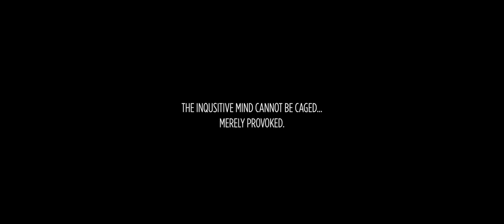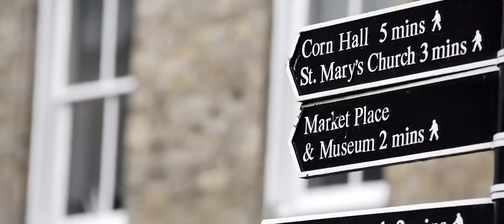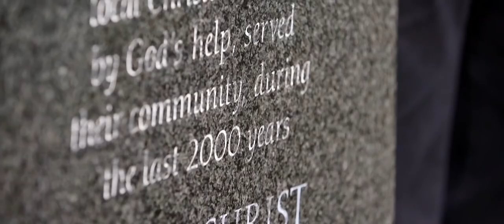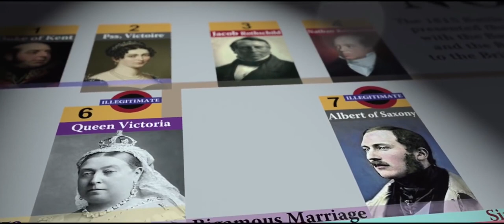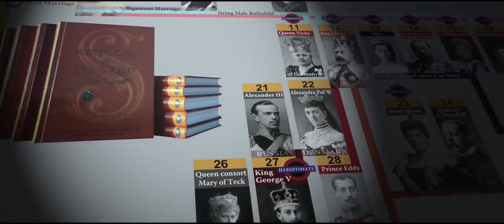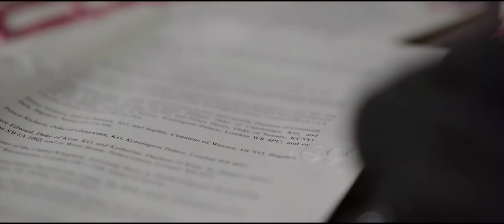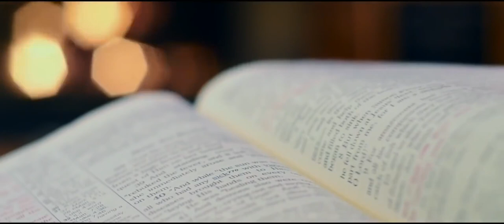Joseph Gregory Hallett - The Hidden King Documentary 2020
Joseph Gregory Hallett
THE HIDDEN KING OF ENGLAND
To make a Documentary Film on an 1850 Letter from Queen Victoria which reads :  “Assemble him Claimant”.
Before she was crowned Queen, Princess Victoria married the second-in-line to the Throne in Brittany on 9 March 1834.  Exactly 7 weeks later she gave birth to Prince Marcos Manoel in Carlisle Castle in the very north of England.  This was Princess Victoria’s firstborn and only legitimate child.

Just before Marcos turned 16, Queen Victoria sent this letter via her first cousin King Dom Ferdinand II of Portugal saying :  “Assemble him Claimant” as recorded in ‘THE HIDDEN KING OF ENGLAND – Arma Christi – Unveiling the Rose’ (2010–14).

We want to document this letter being tested, verifying the envelope Seal, the monogram on the letter, the J WHATMAN TURKEY MILL 1850 watermark, Queen Victoria’s handwriting, the text in familiar French, its content, and the DNA of Victoria’s thumbprint in blood.

Part One :  Documentary Film verifies this 17 March 1850 Letter as legitimate on 10 counts, and shows it does NOT apply to Bertie, Prince of Wales/KingEdward VII, but to Queen Victoria’s secret firstborn son, Prince Marcos Manoel – the only legitimate child of Queen Victoria.

Part Two : Documents the background of Queen Victoria’s birth to her teenage lover, teen pregnancy, and the extraordinary circumstances that led her to write this Letter which reveals the ‘MISSING KING OF ENGLAND and SCOTLAND’.

Part Three :  Exactly 19½ years later on St Bruno’s Day, 6 October 1869, Queen Victoria made her firstborn Prince Marcos Manoel, ‘King John II of England’ and opened the Holborn Viaduct and Blackfriars Bridge on the same day to Mark this.

One can only be a "King John" if they are the Sangrëal – the Blood Royal.  Queen Victoria was then relegated to ‘Victoria Regina, Empress of India’ and built a porch in front of Roslyn Chapel (1869–71) to show that Marcos Manoel was now King John II of England and the True Blood Royal – the Sangrëal.  From St Bruno’s Day 1869, Marcos Manoel, was the True Font of Titles as King John II of England (1869–1910).

Part Four :  Gives Arch-Treasurer Guardian of the Royal Secret Joseph Gregory Hallett’s not-so-ordinary background including Royal meetings since childhood, subsequent actions by Royal Agents, and why he was selected to legitimately receive and be in possession of this MOST IMPORTANT LETTER – “Assemble him Claimant”.

Part Five :  Reveals what Arch-Treasurer Guardian of the Royal Secret Joseph Gregory Hallett has done before and after receiving this Letter, including effecting the Laws of Succession into existence as a means by which the entire House of Windsor could publicly acknowledge the supremacy of this Letter and Queen Victoria’s wishes.

Part Six :  Gives the historical ramifications, and how the-entity-known-as ‘Queen Elizabeth II’ has abdicated to Joseph Gregory Hallett, and how her immediate ‘Royal family’ have repeatedly deferred to Joseph Gregory Hallett via their Royal Itinerary – all according to the ‘Tradition Received’ – and why this information release has been delayed.

Within this Documentary Film is the TRUE nature of KINGSHIP and the Freedom of the British peoples.  Filming begins in August 2015.

Accomplishments to Date . . .

Joseph Gregory Hallett has been the True Royal Biographer for five years (2010–14) wherein . . . he raised £250,000 spent researching and producing this history of five full cover hardback volumes . . . and as Greg Hallett 15 books written . . . over 65 hours of podcast interviews produced and aired . . . and 650,000 YouTube hits – but already 2 million hits in 2008.

Effected the Abdication of King Juan Carlos of Spain.

Effected the Laws of Succession – and the on-going Abdications of Queen Elizabeth II.

Seeking . . .

We are seeking £50,000 per Part or Episode.  This will allow final production to go into many mediums, cut for TV programmes of 23 minutes (half hour) or 48 minutes (1 hour), or a Documentary Film of 90–135 minutes.

The funding will dictate how many Parts are produced, and the knowledge made public.

Understanding . . .

Halfway through the Shin (2010–2015–2019) this FLAT LIE ROYAL illegitimacy is NO LONGER A FORBIDDEN SECRET and is consequently openly practised to ensure FULL PUBLIC KNOWLEDGE in support of the intended View-to-Change-Out-the-Incumbent-Flat-Lie-Royal-family who have thus far acted with complete complicity.

I am well aware that this précis will be unbelievable to many and this is why we have played it out for so long – for those less well equipped to catch up and see the obvious.  In the process, history has unfolded to reflect its cause as this work . . . and thereby confirm this work as true – that this is the most outstanding published ROYAL TRUTH in recent History – The Elephant every Britisher’s Living Room – which requires a documentary film to ensure FULL PUBLIC KNOWLEDGE & ACCEPTANCE.